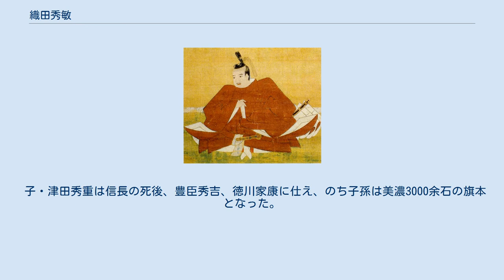織田秀敏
織田 秀敏（おだ ひでとし）は、戦国時代の武将。
名は信平とも。
通称は七郎。
官職は玄蕃允、玄蕃頭（確認されているのは玄蕃允のみ）。
滝川一益の娘婿・津田秀政の祖父にあたる。
 『寛政重修諸家譜編』や『信長公記』などによると織田敏定の五男（または織田良信の子ともいう）。
『重修譜』によると、清洲三奉行の一家「織田弾正忠家」当主の織田信定の末弟。
織田信秀の叔父にして織田信長の大叔父「玄蕃」にあたるとされている。
織田信秀に仕え、いち早く「秀」の偏諱を受け、秀敏と名乗ったと推定される。
 天文21年（1552年）、信秀の跡を継いだ織田信長から尾張愛知郡の中村三郷を安堵されている。
 この時期、織田家家中の不統一をめぐり、信長の岳父である美濃の斎藤道三に訴え、それに対し、6月22日付けの織田玄蕃允（秀敏）宛の道三の書状の中で、道三は秀敏に調停を試みる様に促し、信長を擁護する立場にある秀敏を労っている。
この事から織田一門の長老として、信秀の後を継いだ信長の後見人を任せられていることが窺える。
 永禄3年（1560年）、桶狭間の戦いで甥（または兄弟）とされる飯尾定宗と共に鷲津砦に置かれた。
同年5月19日、今川軍の猛攻で鷲津砦は落城した。
その後は消息は不明で、落延びたともいわれるが、同じく砦を守っていた定宗が戦死していることから秀敏も討ち死にしたとみられる。
 子・津田秀重は信長の死後、豊臣秀吉、徳川家康に仕え、のち子孫は美濃3000余石の旗本となった。